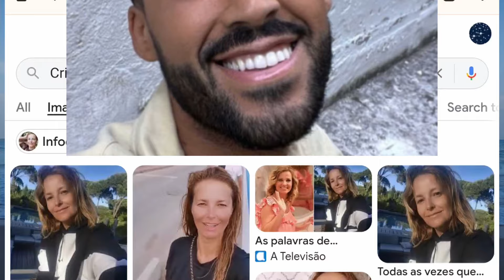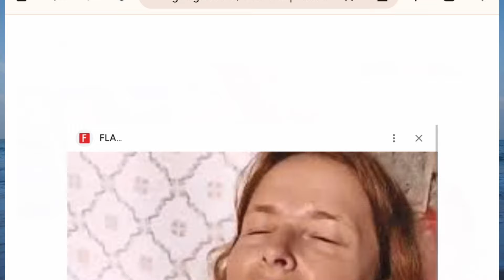CMTV CRITICA Cristina; "Anda desleixada"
Os editores deste canal (e/ou o canal fama pt) não estão de nenhuma forma ligado a nenhum website a que se referem os artigos. Este é um canal totalmente I de. Essa referência significa apenas que a notícia foi originalmente publicada nesse website, que a fonte da notícia tem aquela específica origem.

Os artigos deste canal (embora fosse desnecessário frisá-lo) são escritos num tom de graça, de carácter [pelo menos pretensamente] humorístico ou mesmo de RÁBULA, CRÍTICO ou IRÓNICO. Não devem ser lidos (mais precisamente, vistos / ouvidos) à letra e portanto, quem não aceitar esta premissa NÃO está autorizado a assistir.

Se não gosta de publicações como 'O inimigo Público' (ou mais acertadamente, a desaparecida 'Gaiola Aberta' ) , por exemplo,  então este canal não é para si; sugerimos-lhe o canal da Disney.

NÃO DEVE ACREDITAR numa única palavra do que nós dizemos nos vídeos! (conteúdo tendencialmente INVENTADO). Repito, nada do que aqui se escreve, faz sentido. Se procura notícias sérias, por favor compre o JN. Obrigado pela visita.